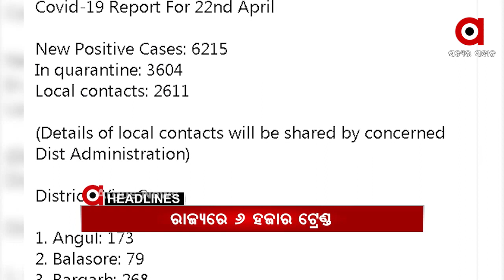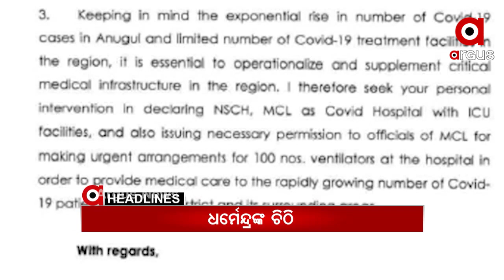Headlines 12pm ...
-- ଦକ୍ଷତା ବିକାଶ ଓ ଶିକ୍ଷାଦାନ ନାଁରେ ଓଡ଼ିଆ ଯୁବବର୍ଗଙ୍କୁ ଠକିଦେଲେ...
-- କରୋନା ମୁକାବିଲା ପାଇଁ ଅଣ୍ଟା ଭିଡିଲେ ପ୍ରଧାନମନ୍ତ୍ରୀ.
-- ଜଳପଥ ଦେଇ ଓଡ଼ିଶା ଆସିପାରନ୍ତି ପ୍ରବାସୀ...
-- ରାଜ୍ୟରେ ଆଜି 6215 ପଜିଟିଭ ଚିହ୍ନଟ...
-- ମହାରାଷ୍ଟ୍ରର ବିଜୟବଲ୍ଲଭ କୋଭିଡ ହସ୍ପିଟାଲରେ ବଡ ଅଘଟଣ...
-- କେନ୍ଦ୍ର କୋଇଲା ଓ ଖଣି ମନ୍ତ୍ରୀଙ୍କୁ ପତ୍ର ଲେଖିଲେ କେନ୍ଦ୍ରମନ୍ତ୍ରୀ ଧର୍ମେନ୍ଦ୍ର ପ୍ରଧାନ...
-- ଅନୁଗୁଳରେ କୋଭିଡ଼ କଟକଣା କଡ଼ାକଡ଼ କଲା ଜିଲ୍ଲା ପ୍ରଶାସନ...
-- ବ୍ରହ୍ମପୁରରେ ପୁଣି ଫେରିଲା ବାଉଁଶ ବ୍ୟାରିକେଡ...